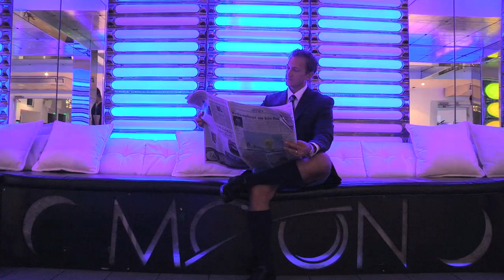The Love Theme ♥ Hen & Remi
Hen & Remi is the First single from the album How Rude.

Produced By The Love Theme & Unsub

Director Milton Raposo

AMAZON (UK)

AMAZON (USA)